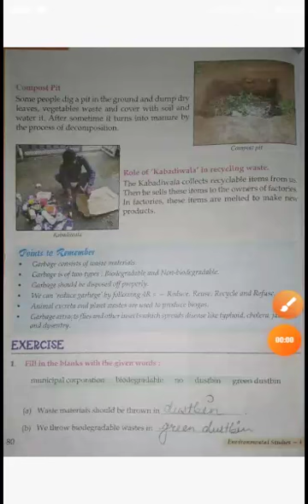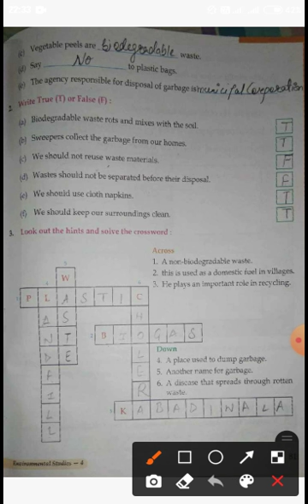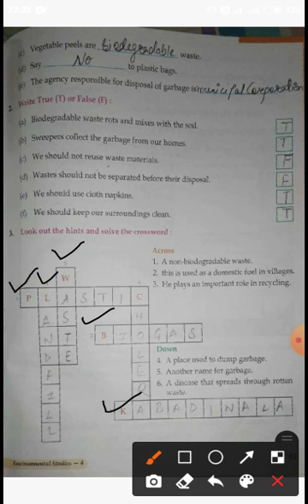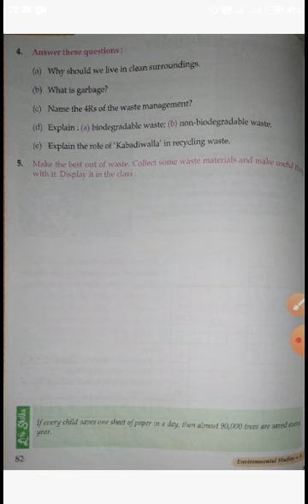08-12-2020 4th class EVS Ch-12 {Clean surroundings} part-4